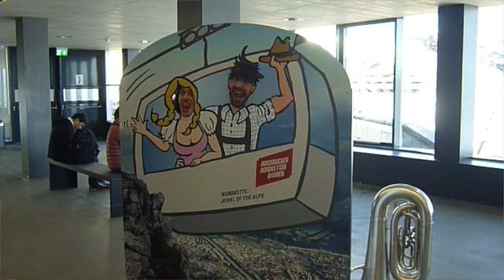Emmerich Emmerson - ITALY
Schauen Sie sich dieses Video an! Wenn es ihnen gefällt teilen sie es, wenn nicht schreiben sie ein paar hate Kommentare und postet es mit negativem Statement auf Facebook!

Wir lieben die Geldi!
AT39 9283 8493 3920 Das ist ein Fake Iban... Bitte kein Geldi darauf schicken. Wer sind sie überhaupt?

"Mariandl du muasch mi verschtian, i bims eher der romantische Typ" Hansi Hinterseer

Es gibt viele Dinge auf der Welt. Hoffentlich gefällt euch unser video, in unsrem video sind z.b. Tirol, Berge, Innsbruck, die Seegrube, die Hungerburgbahn, die Maria Theresien Strasse, Lederhosen,  ein singender Geigen Spieler, ein Tuba Spieler,
Tirol, Schnee, ein Wiener, ein Tscheche, ein Tiroler, Kaffee und Kuchen, Tirol, Die Berge,

Tomas Novak: Gesang, Violine
Tobias Ennemoser: Tuba
Lukas Laimer: Drums